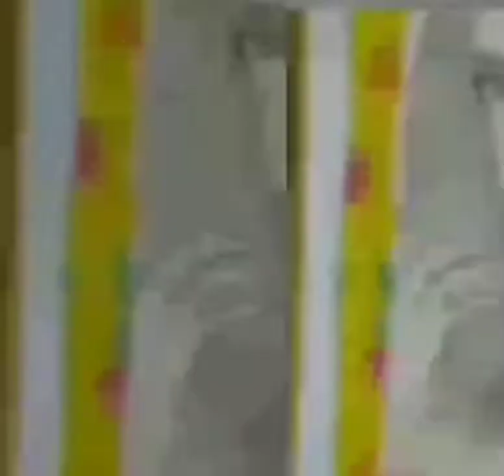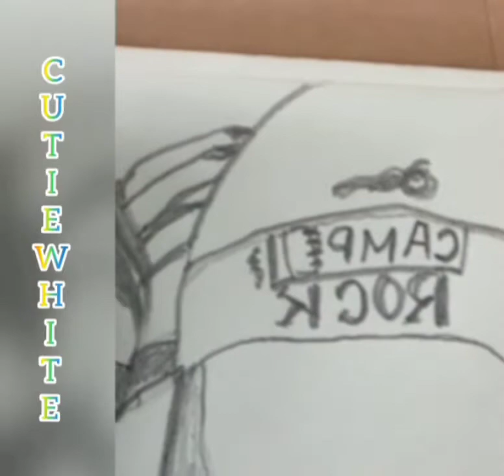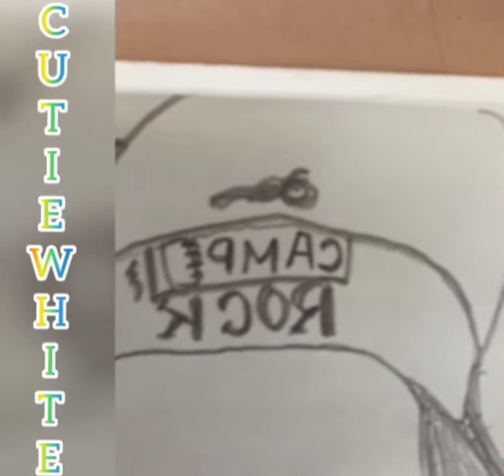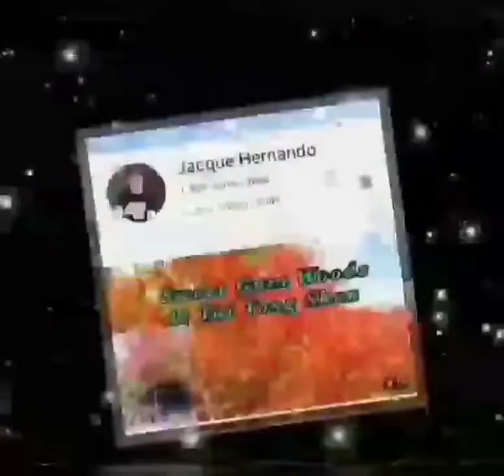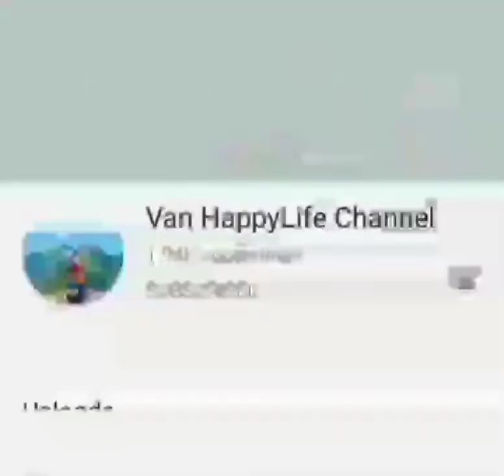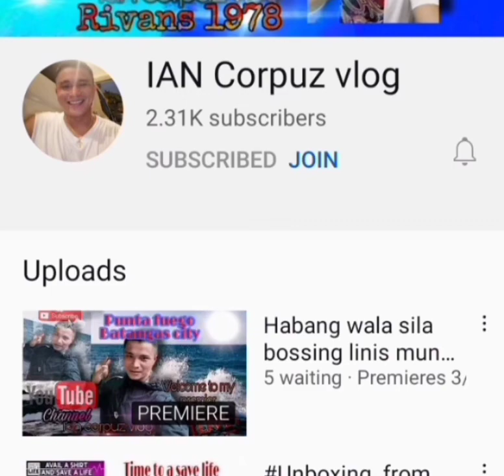SKETCHING MY SISSY GANDA CUTIE WHITE AKA MUMU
Join in my Membership Button

❤️Level 1-Hug you
🌼Loyalty badges next to your name in comments live and chat
🌼i customized channel art and channel icon
🌼i include featured your channel,Ls support,premier,and shout out in my latest videos

❤️Level 2-Love you❤️
I Give you 10 hours a week
🌼ill make a Customized Channel art plus icon and short intro and badge and emoji
🌼i included featured your channel,Ls support,premier,and shout out in my latest videos

❤️Level 3-like you❤️
🌼i give a 20hours wh a week
🌼i make a Customized Channel art,and icon,short intro,unlimited badge and emojis

what are you waiting for join in my Membership button now
My Members my loving generous supporters in my channel Super thanks and Godbless

please support all of this channel❤️